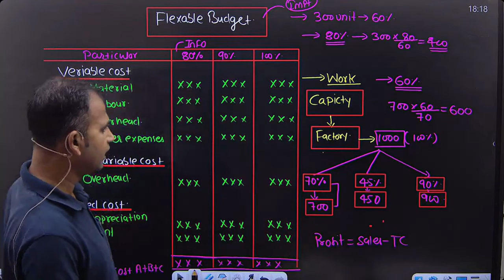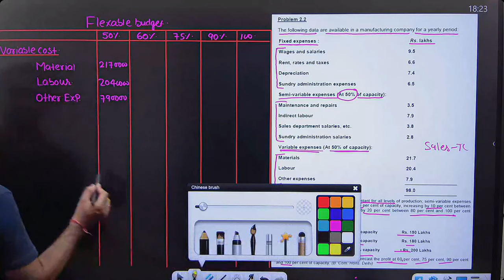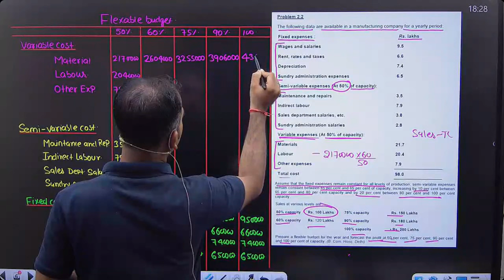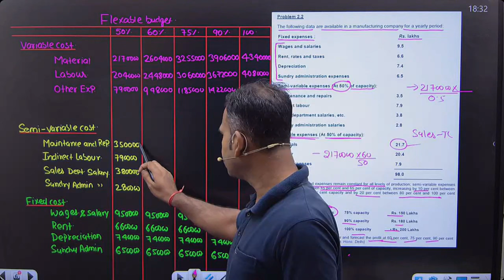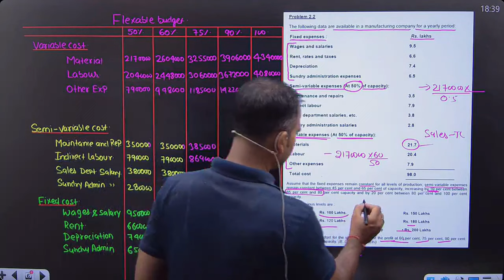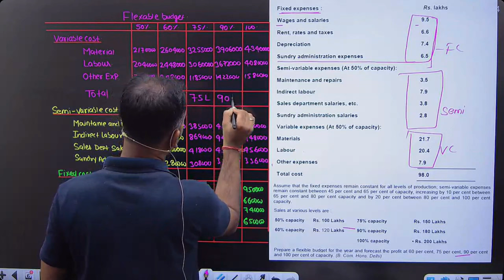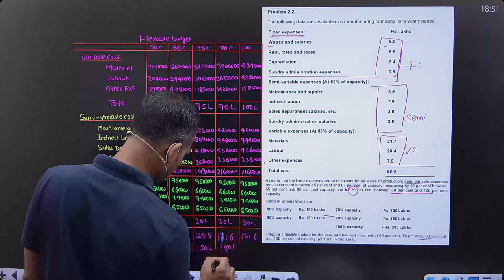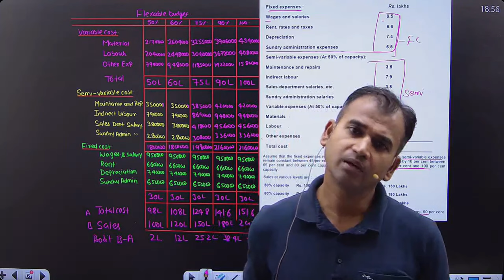Flexible budget question | Budgetary control | Part 2 | Management accounting for bcom | By Anuj sir